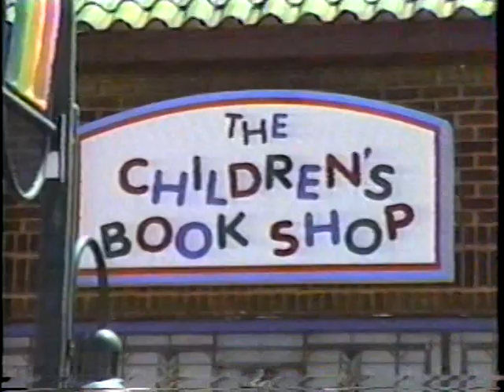Varney's Book Store: A K-State Tradition Since 1890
"The very best DVD history of Varney's Book Store on the planet." -Dan Walter, Aggieville Historian

"Why did I spend $1.00 on this?" -a reasonable adult

"You'll never see another DVD like this one, thank goodness!" -another reasonable adult

"It sounds like they recorded part of it in a tin can." -Campbell soup vendor

"The best thing about this [video] is that it's over in just 10 minutes!" -Varney's staff member